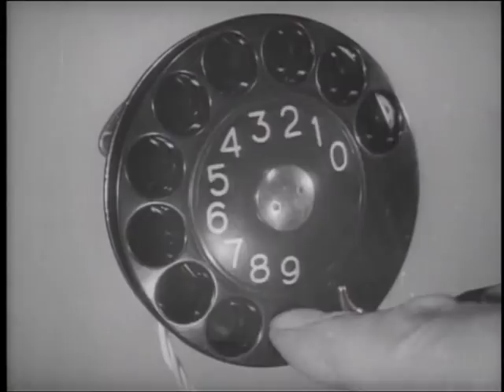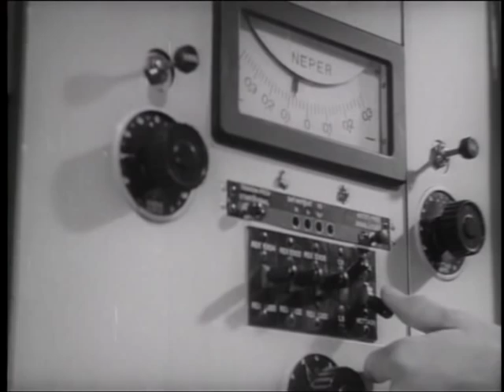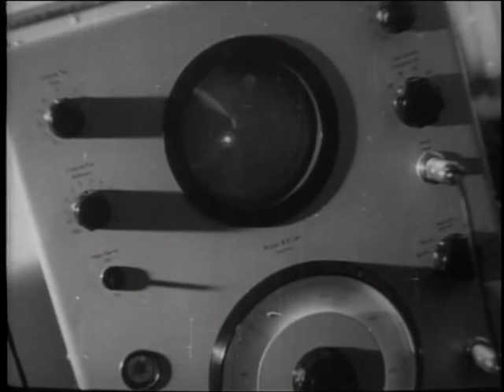Ericsson: Telefoner i miljoner (Telephones in millions)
Från 1953.

Filmen är hämtad från Ericssons filmarkiv hos Centrum för näringslivshistoria, Stockholm, Sverige. För mer information, besök och

From 1953.